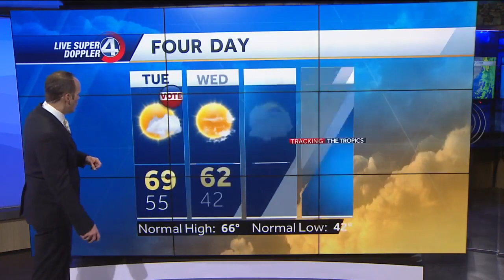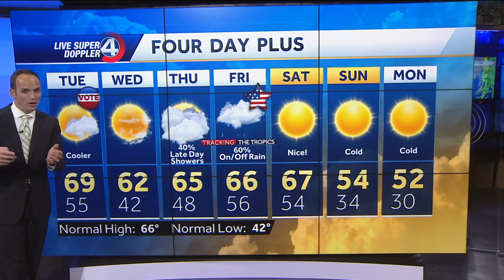Tracking Late Week Rain